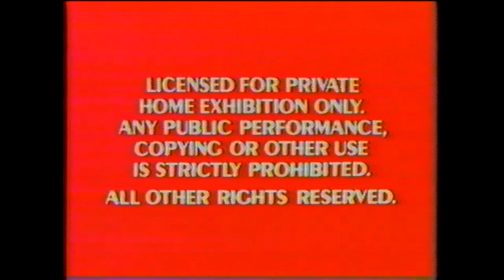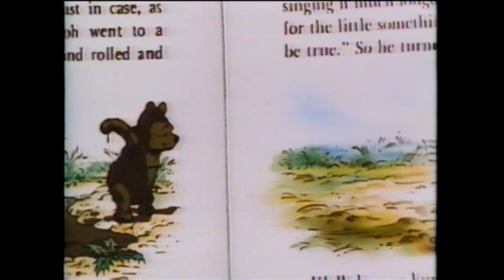Opening and Closing to Old Yeller 1985 VHS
Here is the opening and closing to my 1985 VHS of Old Yeller.

OPENING:
1. 1984 Red FBI Warning Screens
2. 1983 Walt Disney Home Entertainment logo
3. First few seconds of film
CLOSING:
1. End of film
2. Walt Disney and You promo (5 Minutes)

That's all folks! This video was uploaded for archival purposes only.